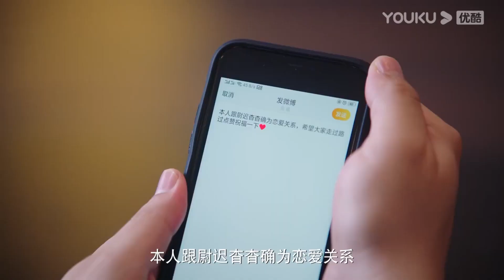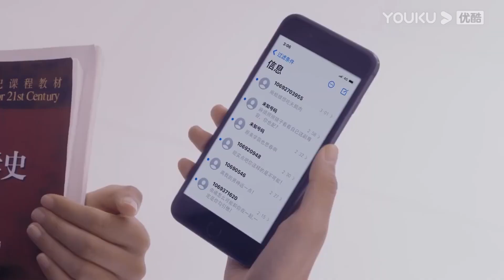渣男骚扰娇妻被打脸，恋情曝光娇妻被网络暴力，霸总事业受阻。【天王助理 Assistant of Superstar】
Drama Name：《Assistant of Superstar》